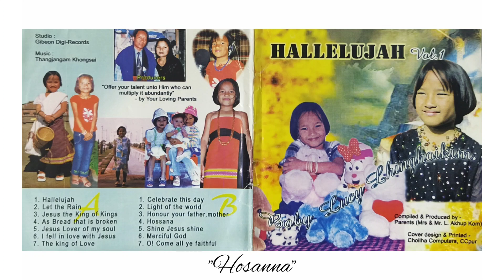Lucy Kom: "Hosanna"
😇Audio Cassete & MP3 CD released on 12th February, 2006

🎶Song No. 11: "Hosanna"

Lyrics-

1. Let the weak say I am strong
Let the poor say I am rich
Let the blind say I am rich
It's what the Lord has done in me

(Chorus):

Hosanna, Hosanna
To the lamb that was slain
Hosanna, Hosanna
Jesus died and rose again

2. To the river I will wait
There my sins are washed away
From the heaven mercy streams
Of the Saviour's love for me

3. I will rise from water deep
Into the saving arms of God
I will sing salvation songs
Jesus Christ has set me free

🎶Compiled & Produced By: Parents- Mrs. & Mr. L.Akhup Kom

🎶Cover Design & Printing: Chollha Computers, Churachandpur

🎶Recording Studio: Gibeon Digi-Records